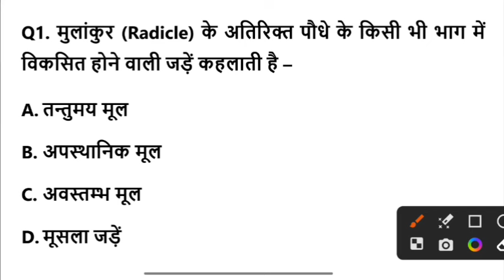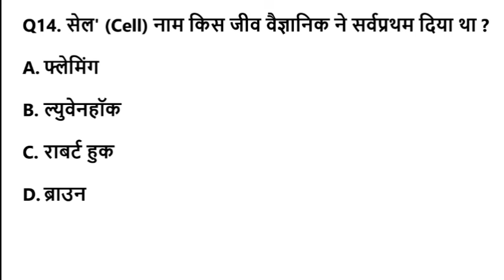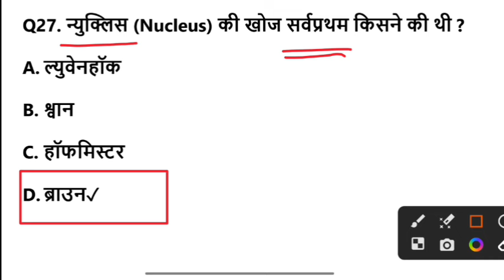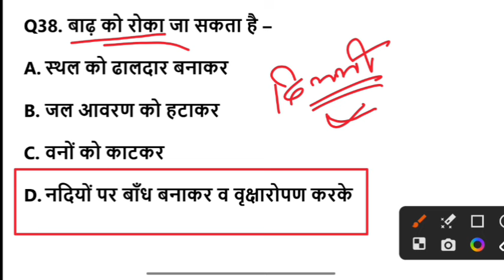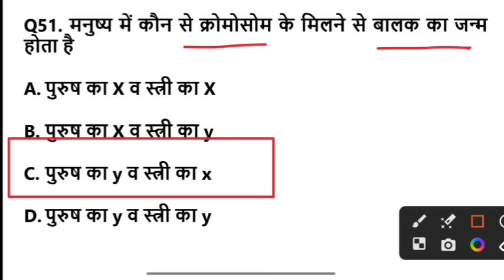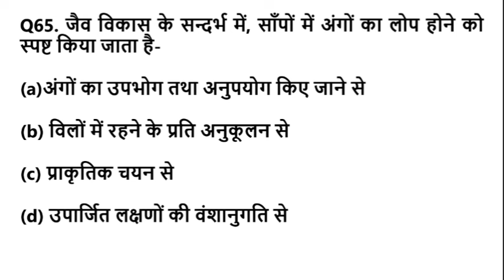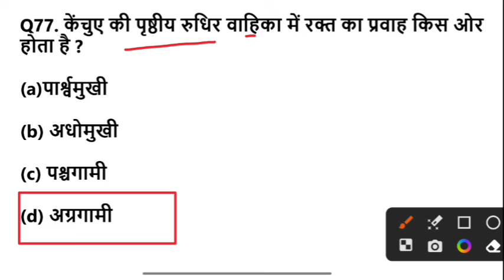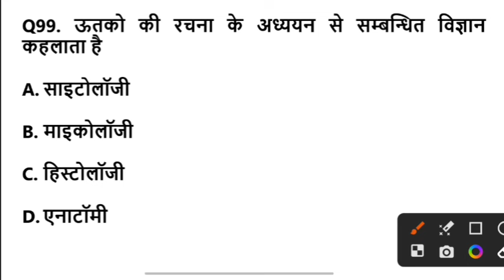प्रयोगशाला सहायक / तकनीशियन | Laboratory Assistant / Technician | जीव विज्ञान | BIOLOGY | MCQ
प्रयोगशाला सहायक / तकनीशियन | Laboratory Assistant / Technician | जीव विज्ञान | BIOLOGY | MCQ | CGVYAPAM